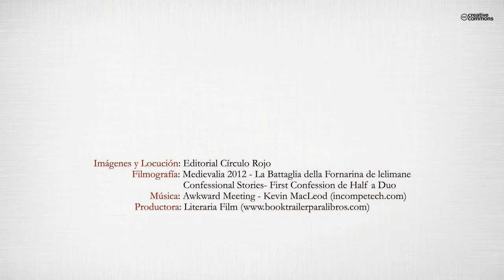La quinta carta (Booktrailer) - Editorial Círculo Rojo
Autor: Jesús Javier Corpas Mauleón.
" Con pluma empapada en los tinteros de los excelsos escritores de aquel tiempo, Jesús Javier Corpas nos lleva de la mano de don Juan de Mauleón, hidalgo de la muy noble villa de Arróniz, al que acompaña su fiel criado Ginés, por los laberintos de una intriga que tiene su origen en el convento clariso de Estella, y nos adentra por las eróticas hogueras de la secta de los "alumbrados", las selvas del África profunda, un océano Atlántico que nos mira inquietantemente desde su ojo más líquido para dejarnos, expectantes y asombrados, en la América hispana de la época.""Y todo ello, con un fondo de luz velazqueña, de figuras iluminadas por el místico resplandor de los cuadros de Zurbarán. "
"La pareja protagonista, don Juan y Ginés (fray Guillermo de Barkerville y Adso de Melk de aquel Viejo Reyno de la decimosexta centuria), se convierten en nuestros guías cervantinos por un mundo donde fulgen, con esplendor de gemas, la precisa descripción de los matices del acero y la forma de las espadas de caballeros y rufianes, los aprestos de las telas y terciopelos que visten las damas, los pelajes, capas, ropa o manto de los caballos y la exactitud con que se manejan los datos y los acontecimientos históricos."
"El fino humor, la ironía más tierna y menos hiriente, los guiños al lector en las figuras de personajes que, siendo del presente, encajan a la perfección en el paisaje de la España del Siglo de Oro.""Toda la anterior tabla de aciertos ayuda a tejer una narrativa luminosa y vívida, vivida desde un viaje a la Historia patria de aquel tiempo que el autor conoce con mimo de enamorado."
Ángel de Miguel Martínez.
La obra incluye treinta preciosas ilustraciones a color, realizadas en la decimoséptima centuria y, por tanto, casi contemporáneas a los hechos.